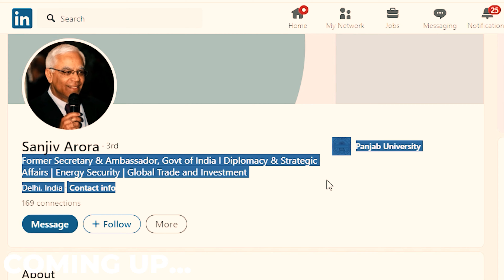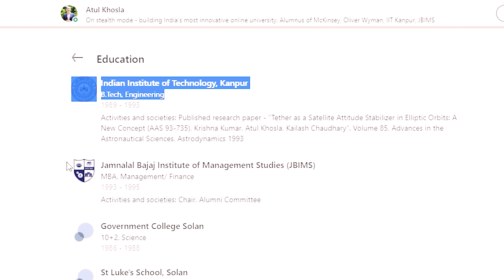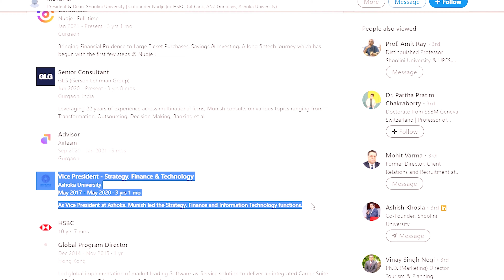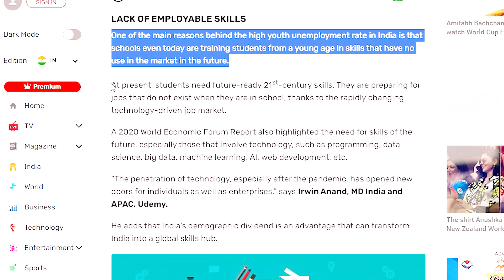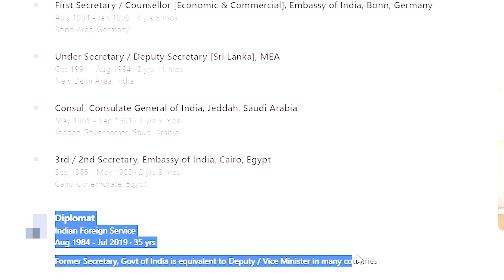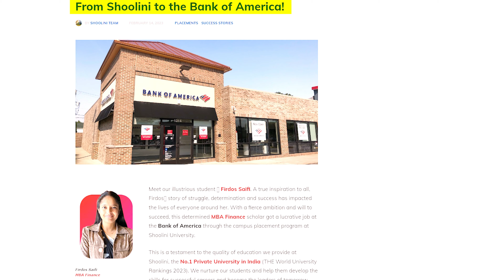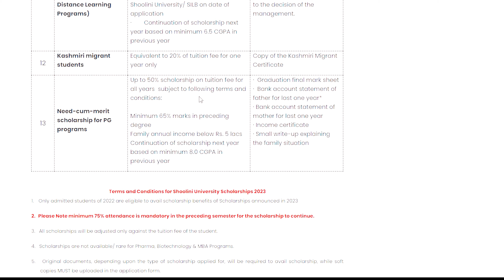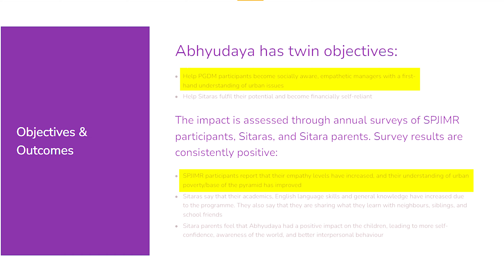Shoolini University MBA Most Detailed Review: Unveiling Every Student's Concerns & Expectations!"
𝐕𝐞𝐫𝐲 𝐈𝐦𝐩𝐨𝐫𝐭𝐚𝐧𝐭 𝐌𝐞𝐬𝐬𝐚𝐠𝐞 : 𝐃𝐨 𝐍𝐨𝐭 𝐓𝐚𝐤𝐞 𝐀𝐝𝐦𝐢𝐬𝐬𝐢𝐨𝐧 𝐢𝐧 𝐀𝐧𝐲 𝐂𝐨𝐥𝐥𝐞𝐠𝐞 𝐉𝐮𝐬𝐭 𝐛𝐲 𝐖𝐚𝐭𝐜𝐡𝐢𝐧𝐠 𝐎𝐮𝐫 𝐂𝐨𝐥𝐥𝐞𝐠𝐞 𝐑𝐞𝐯𝐢𝐞𝐰 𝐕𝐢𝐝𝐞𝐨𝐬 𝐨𝐫 𝐨𝐭𝐡𝐞𝐫 𝐘𝐨𝐮𝐓𝐮𝐛𝐞 𝐕𝐢𝐝𝐞𝐨𝐬.

𝐓𝐡𝐚𝐭'𝐬 𝐧𝐨𝐭 𝐭𝐡𝐞 𝐑𝐢𝐠𝐡𝐭 𝐖𝐚𝐲.

𝐖𝐞 𝐒𝐭𝐫𝐨𝐧𝐠𝐥𝐲 𝐑𝐞𝐜𝐨𝐦𝐦𝐞𝐧𝐝 𝐘𝐨𝐮 𝐭𝐨 𝐀𝐥𝐰𝐚𝐲𝐬 𝐑𝐞𝐪𝐮𝐞𝐬𝐭 𝐃𝐨𝐜𝐮𝐦𝐞𝐧𝐭𝐞𝐝 𝐃𝐚𝐭𝐚 𝐟𝐨𝐫 𝐄𝐯𝐞𝐫𝐲 𝐂𝐥𝐚𝐢𝐦 𝐦𝐚𝐝𝐞 𝐛𝐲 𝐭𝐡𝐞 𝐂𝐚𝐦𝐩𝐮𝐬𝐞𝐬 𝐛𝐞𝐟𝐨𝐫𝐞 𝐓𝐚𝐤𝐢𝐧𝐠 𝐀𝐝𝐦𝐢𝐬𝐬𝐢𝐨𝐧.

👋 𝐏𝐫𝐞𝐟𝐞𝐫 𝐖𝐡𝐚𝐭𝐬𝐀𝐩𝐩? 𝐒𝐚𝐲 𝐡𝐞𝐥𝐥𝐨: 𝐖𝐡𝐚𝐭𝐬𝐀𝐩𝐩 𝐂𝐡𝐚𝐭 𝐋𝐢𝐧𝐤

You might ask or wonder then what's the purpose of these videos then? Let me explain:

Our mission is to enable you to ask the right questions before taking admission so that you don't just trust the glossy brochure as the majority of colleges fake every possible information.

𝐖𝐞 𝐰𝐚𝐧𝐭 𝐲𝐨𝐮 𝐭𝐨 𝐚𝐬𝐤 𝐟𝐨𝐫 𝐝𝐨𝐜𝐮𝐦𝐞𝐧𝐭𝐞𝐝 𝐝𝐚𝐭𝐚 𝐟𝐨𝐫 𝐚𝐥𝐥 𝐜𝐥𝐚𝐢𝐦𝐬 𝐦𝐚𝐝𝐞 𝐛𝐲 𝐭𝐡𝐞 𝐜𝐚𝐦𝐩𝐮𝐬𝐞𝐬, 𝐥𝐢𝐤𝐞 𝐜𝐨𝐦𝐩𝐥𝐞𝐭𝐞 𝐝𝐞𝐭𝐚𝐢𝐥𝐬 𝐨𝐟 𝐭𝐡𝐞 𝐟𝐚𝐜𝐮𝐥𝐭𝐲, 𝐬𝐭𝐮𝐝𝐞𝐧𝐭-𝐬𝐩𝐞𝐜𝐢𝐟𝐢𝐜 𝐩𝐥𝐚𝐜𝐞𝐦𝐞𝐧𝐭 𝐝𝐚𝐭𝐚, 𝐜𝐨𝐦𝐩𝐥𝐞𝐭𝐞 𝐝𝐚𝐭𝐚 𝐨𝐧 𝐡𝐨𝐰 𝐭𝐡𝐞 𝐜𝐚𝐦𝐩𝐮𝐬 𝐡𝐚𝐬 𝐦𝐚𝐝𝐞 𝐭𝐡𝐞 𝐜𝐮𝐫𝐫𝐢𝐜𝐮𝐥𝐮𝐦 𝐢𝐧 𝐬𝐲𝐧𝐜 𝐰𝐢𝐭𝐡 𝐭𝐡𝐞 𝐢𝐧𝐝𝐮𝐬𝐭𝐫𝐲 𝐝𝐞𝐦𝐚𝐧𝐝, 𝐬𝐨 𝐭𝐡𝐚𝐭 𝐝𝐞𝐦𝐚𝐧𝐝 𝐟𝐨𝐫 𝐪𝐮𝐚𝐥𝐢𝐭𝐲 𝐞𝐝𝐮𝐜𝐚𝐭𝐢𝐨𝐧 𝐜𝐚𝐧 𝐛𝐞 𝐜𝐫𝐞𝐚𝐭𝐞𝐝 𝐚𝐧𝐝 𝐦𝐮𝐜𝐡-𝐧𝐞𝐞𝐝𝐞𝐝 𝐭𝐫𝐚𝐧𝐬𝐩𝐚𝐫𝐞𝐧𝐜𝐲 𝐜𝐚𝐧 𝐛𝐞 𝐛𝐫𝐨𝐮𝐠𝐡𝐭 𝐢𝐧 𝐭𝐡𝐞 𝐡𝐢𝐠𝐡𝐞𝐫 𝐞𝐝𝐮𝐜𝐚𝐭𝐢𝐨𝐧 𝐬𝐲𝐬𝐭𝐞𝐦 𝐨𝐟 𝐈𝐧𝐝𝐢𝐚.

Every year, millions of students face manipulation due to Disinformation during their college shortlisting journey, leading them to end up trapped in substandard colleges.

Our effort through our startup, College Review, is to help students make informed decisions.

These review videos are serious efforts toward our mission, but it's crucial to recognize that they only scratch the surface.

Here's the reality: students often share more off-camera, as they are currently studying in the same college. This limitation prevents them from painting the clearest picture, considering placement and other factors.

While connecting with the college counseling team, it's crucial to acknowledge that they might offer a somewhat idealized perspective of the institution.

Therefore, it is advisable to request supporting data for every claim they make about their university or college.

Rest assured, we dedicate every ounce of effort to crafting these videos, covering crucial aspects that students should know before choosing a college.

𝐎𝐮𝐫 𝐜𝐨𝐦𝐦𝐢𝐭𝐦𝐞𝐧𝐭 𝐢𝐬 𝐭𝐨 𝐡𝐞𝐥𝐩 𝐲𝐨𝐮 𝐦𝐚𝐤𝐞 𝐢𝐧𝐟𝐨𝐫𝐦𝐞𝐝 𝐝𝐞𝐜𝐢𝐬𝐢𝐨𝐧𝐬 𝐚𝐧𝐝 𝐜𝐨𝐧𝐭𝐫𝐢𝐛𝐮𝐭𝐞 𝐭𝐨 𝐨𝐮𝐫 𝐥𝐨𝐧𝐠-𝐭𝐞𝐫𝐦 𝐠𝐨𝐚𝐥 𝐨𝐟 𝐞𝐧𝐬𝐮𝐫𝐢𝐧𝐠 𝐪𝐮𝐚𝐥𝐢𝐭𝐲 𝐞𝐝𝐮𝐜𝐚𝐭𝐢𝐨𝐧 𝐟𝐨𝐫 𝐚𝐥𝐥 𝐛𝐲 𝐛𝐫𝐢𝐧𝐠𝐢𝐧𝐠 𝐭𝐫𝐚𝐧𝐬𝐩𝐚𝐫𝐞𝐧𝐜𝐲 𝐭𝐨 𝐭𝐡𝐞 𝐈𝐧𝐝𝐢𝐚𝐧 𝐞𝐝𝐮𝐜𝐚𝐭𝐢𝐨𝐧 𝐬𝐲𝐬𝐭𝐞𝐦.

These videos are just the first but firm step toward our mission.

We are working day and night to develop a data-driven platform to transform the college shortlisting process. Allow us a maximum of 2 years to achieve this goal.

𝐊𝐄𝐄𝐏 𝐒𝐔𝐏𝐏𝐎𝐑𝐓𝐈𝐍𝐆 𝐔𝐒 𝐈𝐍 𝐎𝐔𝐑 𝐉𝐎𝐔𝐑𝐍𝐄𝐘 𝐎𝐅 𝐓𝐑𝐀𝐍𝐒𝐅𝐎𝐑𝐌𝐈𝐍𝐆 𝐓𝐇𝐄 𝐄𝐃𝐔𝐂𝐀𝐓𝐈𝐎𝐍 𝐒𝐘𝐒𝐓𝐄𝐌 𝐎𝐅 𝐈𝐍𝐃𝐈𝐀, 𝐀𝐒 𝐈𝐓'𝐒 𝐎𝐍𝐋𝐘 𝐏𝐎𝐒𝐒𝐈𝐁𝐋𝐄 𝐓𝐇𝐑𝐎𝐔𝐆𝐇 𝐘𝐎𝐔𝐑 𝐒𝐔𝐏𝐏𝐎𝐑𝐓!